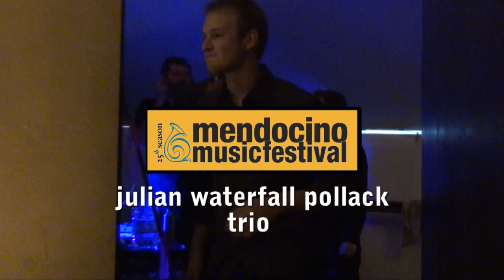Julian Waterfall Pollack Trio - "Shenandoah"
The Mendocino Music Festival presents: The Julian Waterfall Pollack Trio

Live in Concert, July 17th, 2011 @ The Mendocino Music Festival Tent

Julian Waterfall Pollack, Piano
Noah Garabedian, Bass
Evan Hughes, Drums

Filmed by FogSpinner Productions

Sound Engineer, Peter Temple
Cameras, Terrence Vaughn & Allan Droyan
Edited by Fogspinner Productions
Directed by Terrence Vaughn